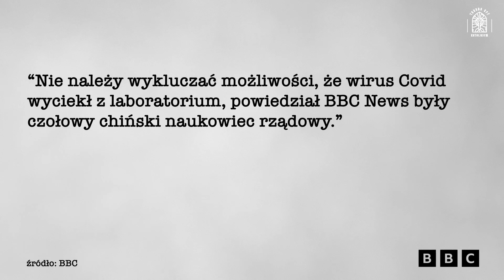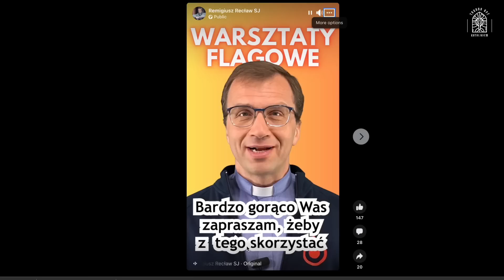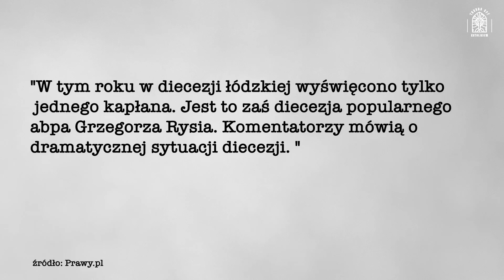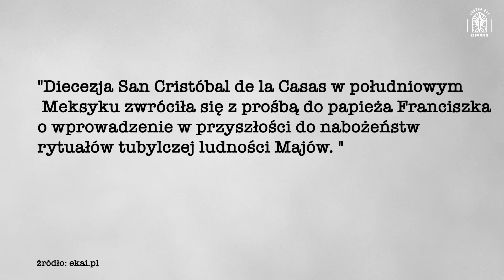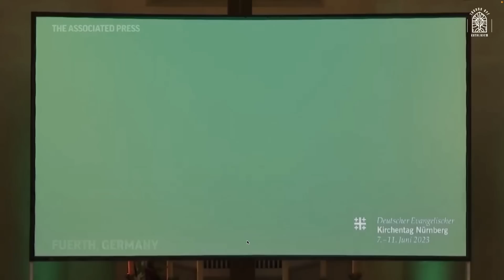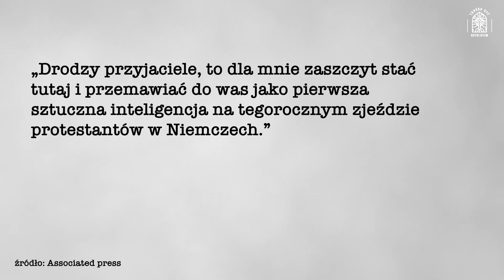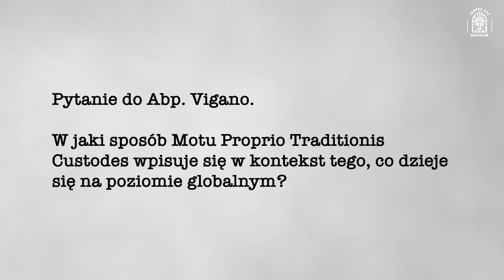Nowe fakty o Covid-19. Dramatyczna sytuacja w diecezji łódzkiej. Abp Vigano o Nowym Porządku Świata.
Jeśli spodobał się Tobie ten odcinek, wesprzyj nas na lub na kanale pod filmem.

0:00 Wprowadzenie
1:38 Nowe fakty o COVID-19
9:57 Dramatyczna sytuacja w diecezji łódzkiej
13:37 Czy tańce Majów wzbogacą katolicką MSZę?
16:00 Pierwsze kazanie sztucznej inteligencji
19:36 Abp Vigano o Nowym Porzadku Świata
20:48 Nowości w sklepie
21:40 Zakończenie